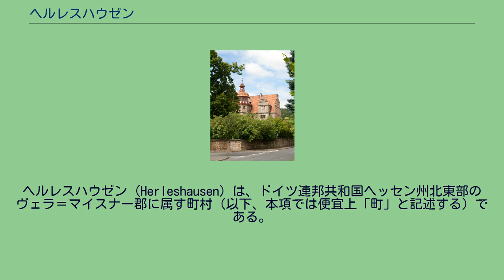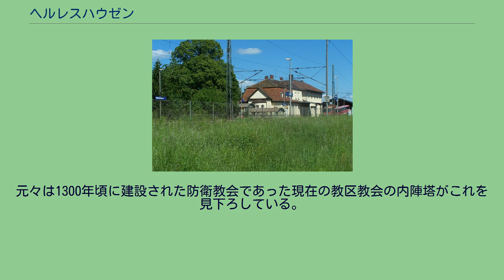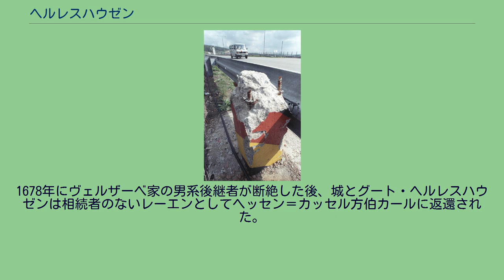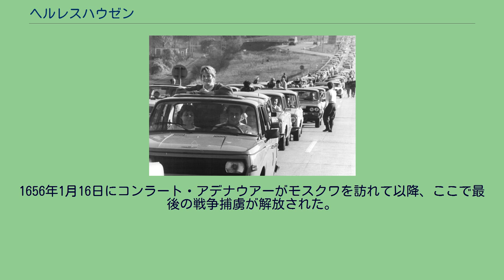ヘルレスハウゼン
ヘルレスハウゼン (Herleshausen) は、ドイツ連邦共和国ヘッセン州北東部のヴェラ＝マイスナー郡に属す町村（以下、本項では便宜上「町」と記述する）である。
ヘルレスハウゼンは、北西のリングガウと南東のテューリンゲンの森自然公園を含むテューリンゲンの森との間に位置する。
町域の南はヴェラ川が境界となっている。
ヘルレスハウゼンは、テューリンゲン州の郡独立市アイゼナハの市域と接しており、その中核市区は東南東に約 10 km の位置にある。
郡庁所在都市のエシュヴェーゲまでは北北西に約 22 km、カッセル（最寄りの大都市）へは、北西に約 60 km である。
（距離はいずれも直線距離） ヘルレスハウゼンは、北はリングガウ（ヴェラ＝マイスナー郡）とイフタ（テューリンゲン州ヴァルトブルク郡）、東はクロイツブルクとクラウトハウゼン（ともにヴァルトブルク郡）、南東はアイゼナハ市のヴァルタ＝ゲーリンゲン区、南はゲルストゥンゲン（ヴァルトブルク郡）、西はゾントラ（ヴェラ＝マイスナー郡）と境を接している。
この町は、アルテフェルト、アルヒフェルト、ブライツバッハ、フラウエンボルン、ヘルレスハウゼン、ホルツハウゼン、ネッセルレーデン、マルカースハウゼン、ウンハウゼン、ヴィラースハウゼン、ヴォンメンの各地区からなる。
ヘルレスハウゼンは、1019年に初めて、寄進文書上に記録されている。
この文書中で、この村はカウフンゲン修道院に寄贈された。
この村は、1521年に世俗化されるまでその統治下に留まった。
この村は、その後ヘッセン＝カッセル方伯領となり、レーエンとしてレッケロート家とヴェルゼーベ家に授けられた。
ルードルフ・フォン・レッケロート（またはレックロット）は初代レーエン領主として城館を築いた。
ヴェルゼーベ家もこれに続いた。
17世紀末にヘッセン＝フィリップスタール方伯フィリップがこの城と所領を引き継いだが、後に兄カールから贈与としてこれを獲得した。
ヘルレスハウゼンは、第二次世界大戦後、東ドイツへ車で通過できる数少ない国境検問所の一つとして、一般に知られるようになった。
1956年1月16日に、ソヴィエトの戦争捕虜収容所からの602人の帰還者を乗せた最後の鉄道がここに到着した。
1970年12月1日に、アルテフェルト、アルヒフェルト、ブライツバッハ、フラウエンボルン、ヘルレスハウゼン、ホルツハウゼン、マルカースハウゼン、ネッセルレーデン、ウンハウゼン、ヴィラースハウゼン、ヴォンメンの11の町村が自由意思で合併し、当時 3,696人の自治体「ヘルレスハウゼン」が成立した。
その 40 年後に人口 3,000人弱にまで減少した。
ヘルレスハウゼンの町議会は、15議席からなる。
ヘルレスハウゼンは、隣接するゾントラ（ヴェラ＝マイスナー郡）およびネンタースハウゼン（ヘルスフェルト＝ローテンブルク郡）とともに、2006年10月14日に目的連合「自治体間共同作業」を創設した。
これ以後、これら3市町村は、経済、文化（教育）、余暇施設（観光業）、農業といった分野での共通の課題について積極的に処理を行っている。
ラウヒレーデンは、ヘルレスハウゼンに隣接するゲルストゥンゲンの集落である。
この町の紋章は赤地で、両側が銀の円塔で終わる銀の胸壁が描かれており、この壁には金の閉ざされた門がある。
その上には、二重のウェルシュ風ボンネット型屋根を戴いた塔（城内教会）がある。
胸壁は、ヘルレスハウゼンの教会墓地を囲んでいたかつての防壁を象徴している。
元々は1300年頃に建設された防衛教会であった現在の教区教会の内陣塔がこれを見下ろしている。
赤と白はヘッセンの国の色である。
この紋章の承認は1984年にヘッセン州内務省によってなされた。
ヘルレスハウゼンのパノラマ ヘルレスハウゼン近郊のヴェラ川が創り出した蛇行は「クーヒェンシーバー」 アウグステナウ城 宗教改革が受け容れられ、ヘッセンの修道院が世俗化された後、フィリップ方伯はグート・ヘルレスハウゼンを部隊長ゲオルク・フォン・レックロットにレーエンとして授けた。
彼は 1539年にシュタインシュトック城を建設した。
1558年のレックロットの死後フォン・ヴェルザーベ家が封臣としてこれを引き継いだ。
彼らは城館に2翼を増築して拡張した。
1678年にヴェルザーベ家の男系後継者が断絶した後、城とグート・ヘルレスハウゼンは相続者のないレーエンとしてヘッセン＝カッセル方伯カールに返還された。
彼は、これを...